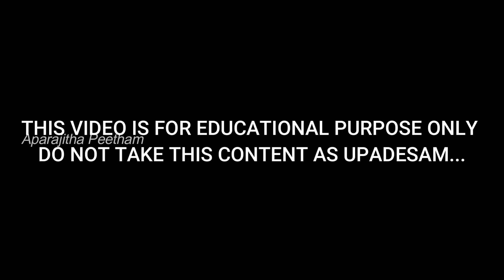Ghanta Yakshini Mantra Sadhana For Money,Cash Liquidity And Prosperity...